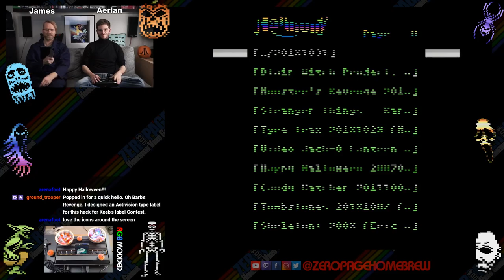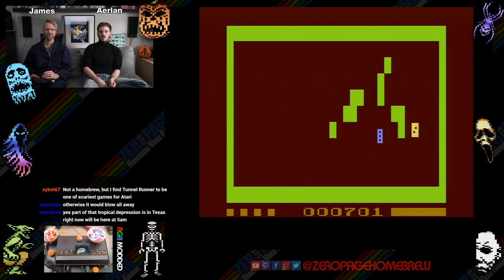Special Halloween Episode! : Atari 2600 Livestream!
Games:
- Video Jack-O-Lantern (Demo)
- Happy Halloween (WIP)
- Candy Catcher
- Stranger Things - Barb's Revenge (Hack)
- Tombstones (WIP)
- Freddy's Fear Factory (Hack)
- Blair Witch Project, The (Hack)
- Elvira (Hack)
- Monster's Revenge (Hack)
- Skeleton +
- Tyre Trax: ZeroPage Halloween Edition (WIP)

60FPS on an RGB Modded Atari 2600 through Framemeister!